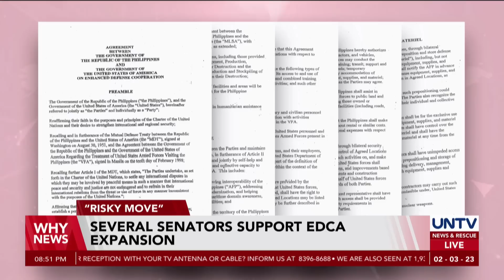Adding EDCA sites, “risky” for national security — expert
Despite the support it received from several lawmakers, the decision of the United States and the Philippines to expand the Enhanced Defense Cooperation Agreement (EDCA) by creating four additional sites was also believed to be one that will put the country’s security at risk.